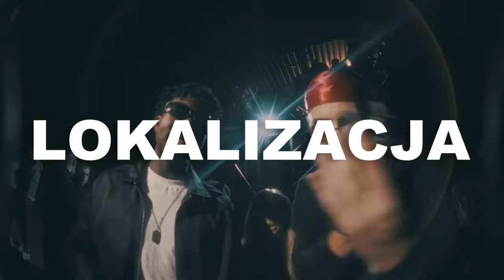(FREE) 2115 x BEDOES x MALIK MONTANA TYPE BEAT ~ LOKALIZACJA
(FREE) 2115 x BEDOES x MALIK MONTANA TYPE BEAT ~ LOKALIZACJA (prod. HVNDRED x Phantom)

0:00 - Intro
0:14 - Refren
0:41 - Zwrotka
1:21 - Refren
1:48 - Zwrotka
2:29 - Refren
2:56 - Outro

(Ignore Tags)